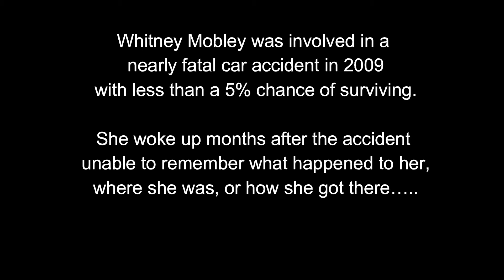Sooo many stories! Pt 1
how often does this convo take place? (out loud...or in your head 🤣)
"what happened? on WHAT day?!"
.hmmmm...thats not the way I remembered it?